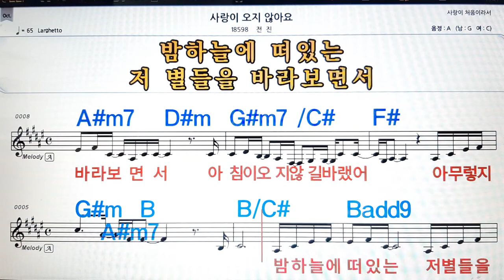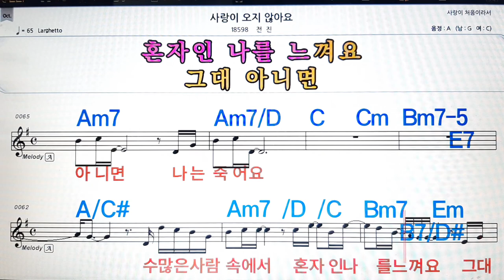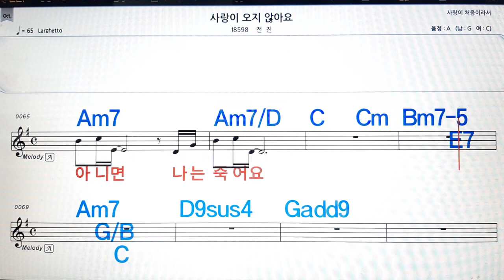사랑이 오지 않아요/전진💋노래방, 악보,반주, 가라오케 ,코드, 가사 .💖Karaoke, Sheet music ,Chord, Lyrics ,MR